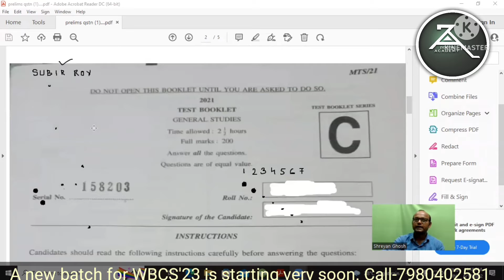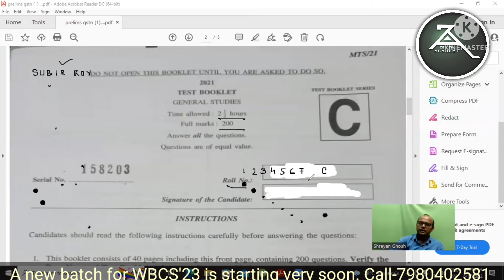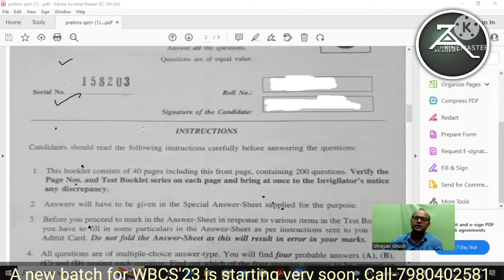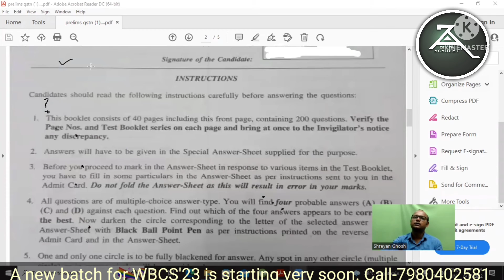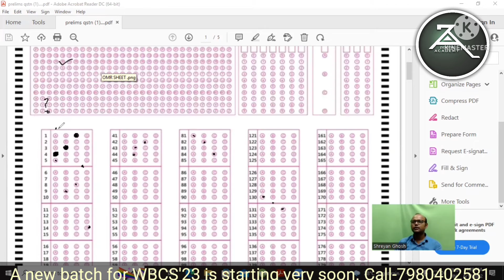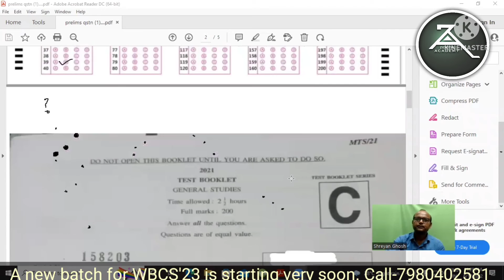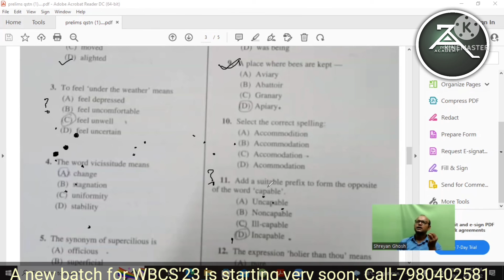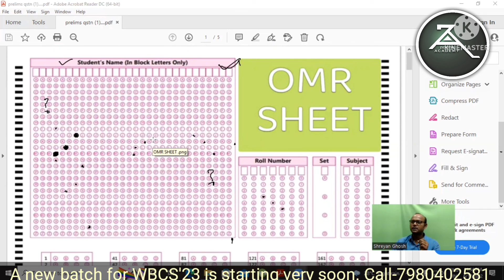How to fill OMR Sheet ।। WBCS Prelims#zenithacademy#wbcs#primarytet